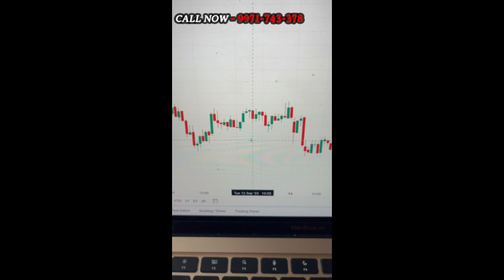how to invest in stocks and make money